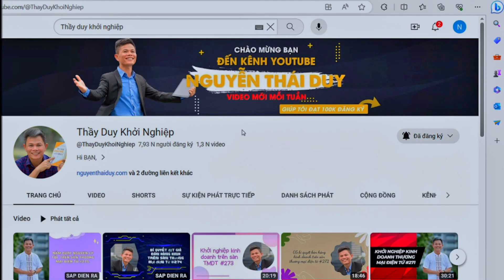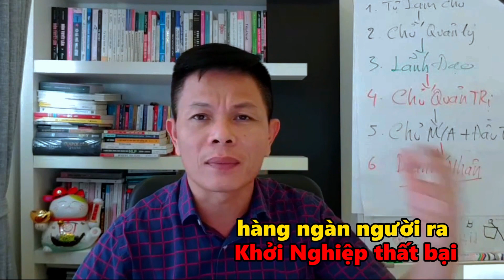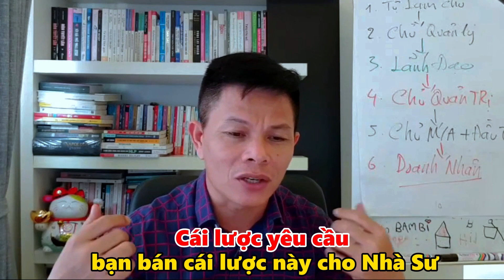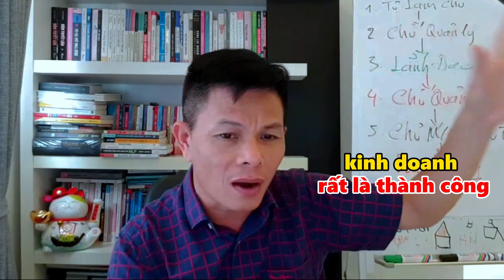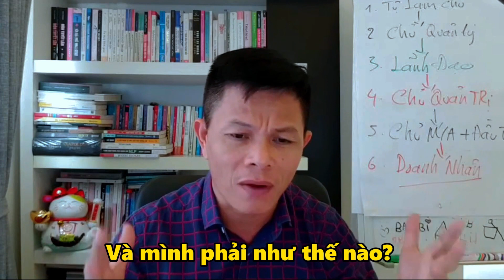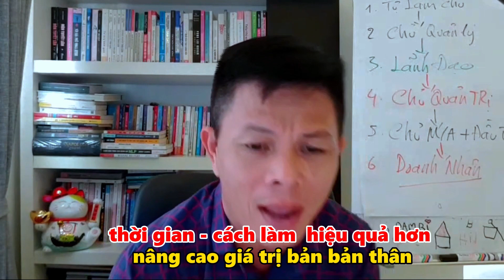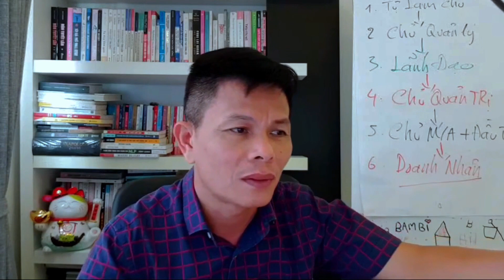Khởi nghiệp mưu sinh và cái kết nghe để biết cái hậu quả và biết cách khởi nghiệp khát vọng #290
( Đăng ký học kinh doanh Miễn_Phí )

Chắc chắn bạn đã gặp rất nhiều khởi nghiệp theo cách mưu sinh, nếu có làm thì mới có ăn hay nói theo cách khác là ráo mồ hôi thì hết tiền. Họ làm được 1 chút thì họ bận, rất bận không có thời gian. Và đôi khi kinh doanh nhiều họ lại càng nhanh thất bại.

Học cách kinh doanh phát triển, vui hành phúc chứ không phải kinh doanh càng làmm càng thua lỗ, hay càng làm càng khổ hay làm kinh doanh ngày càng phát triển mà hạnh phúc. Bạn chọn cách nào đây?

Đầu vao tốt rồi đâu ra nó mới ngọt, tạo ra đầu vào liên tục thì sau thời gian sẽ ổn

00:00 Intro chủ chủ đề 290
00:56 Mở đầu chủ đề
03:56 Bài tập bán lược cho Nhà Sư
07:00 3 nhóm người trong Kinh doanh
16:45 Kết chủ đề